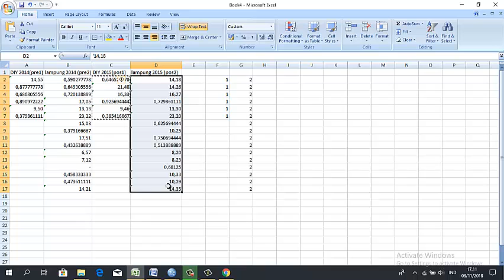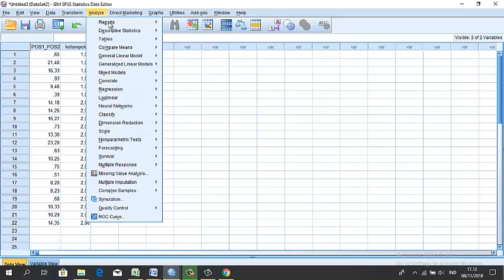CARA MUDAH UJI T TIDAK BERPASANGAN DI SPSS